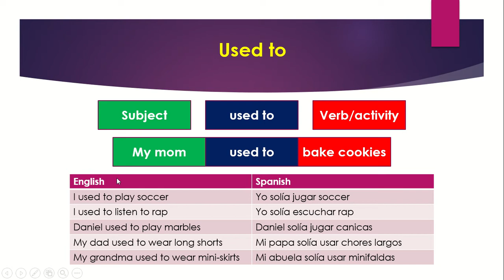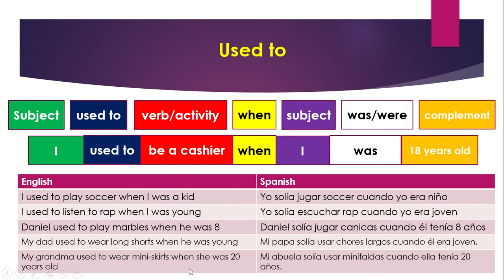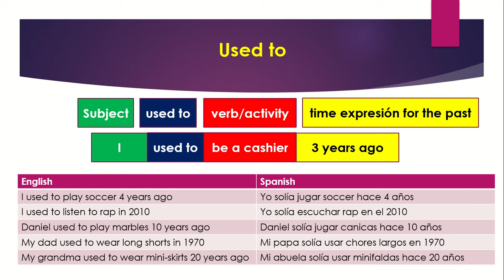Used to positive form when